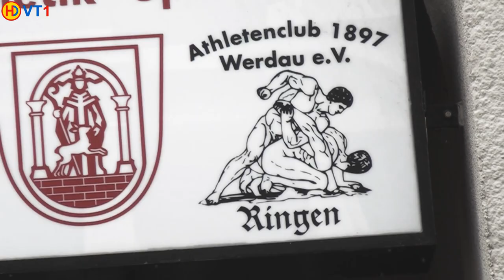Ringen Reportage Trainingslager beim AC 1897 Werdau (Vorschau)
Trainingslager zur Saisonvorbereitung 2.BL Nord (2014/2015)
in der Schwerathletikhalle des AC 1897 Werdau
29. - 31. August 2014
Preview - Trailer